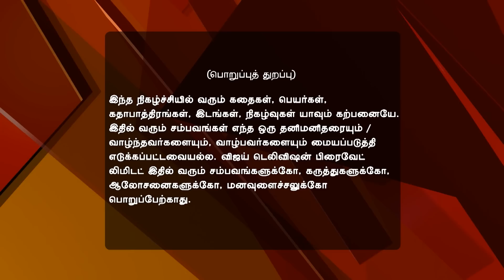Saravanan Meenatchi 05/15/17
Saravanan Meenatchi!
Meenatchi Humiliates Lakshmi
Veluchami tries to expel Meenatchi but she makes Lakshmi unlock his house and asks her to give the keys to Dhaivana. Will Lakshmi avenge her insult?